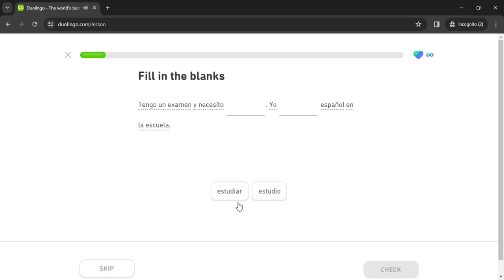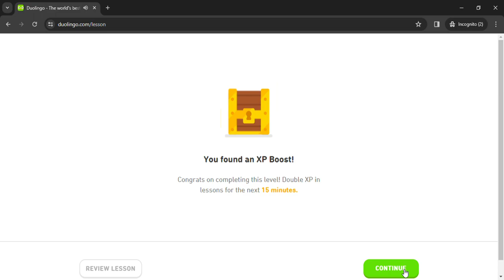Duolingo #132 Spanish - English (Part 23 - Present Tense and School)